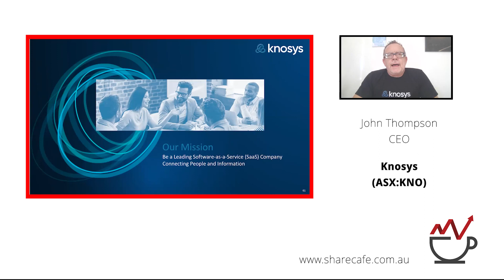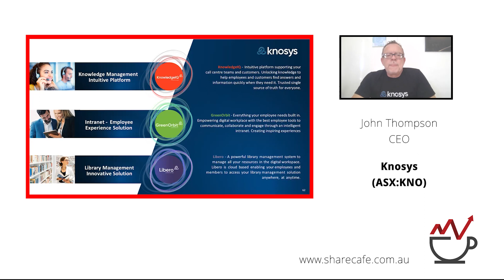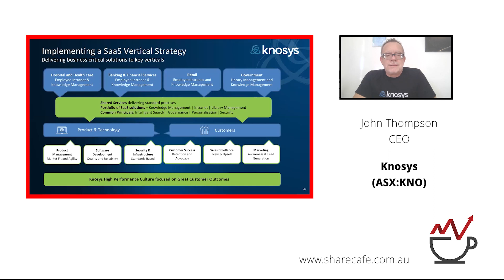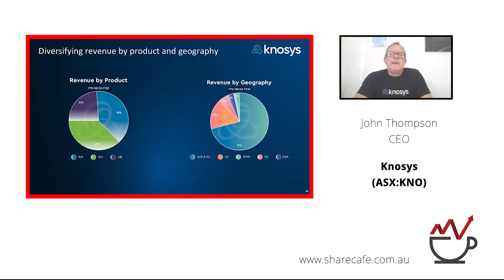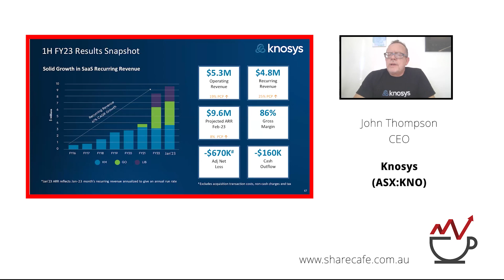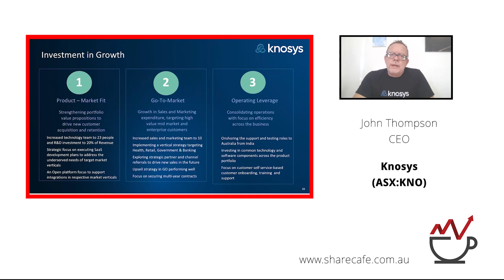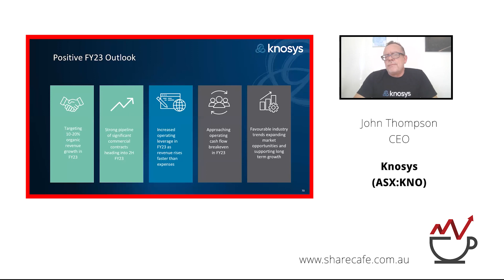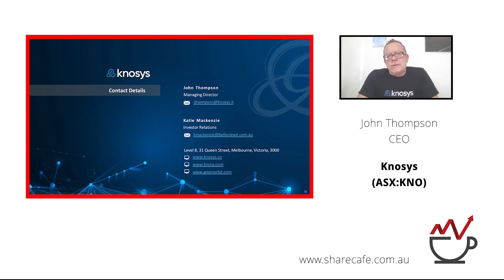Knosys (ASX:KNO) - Webinar Presentation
John Thompson, CEO - Knosys creates software to empower organisations, providing them with new ways to find, use and share information, which allows them to better deliver to their customers, employees and stakeholders. Knosys software-as-service solutions boost productivity, collaboration and connectivity in the digital workplace.